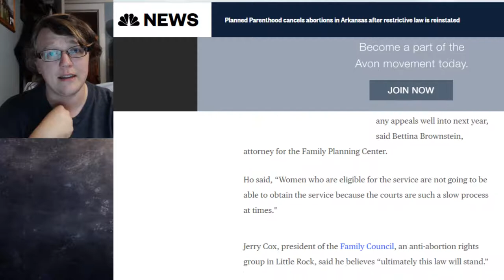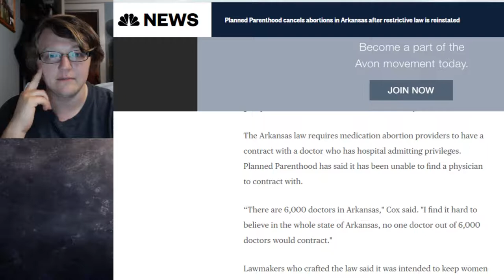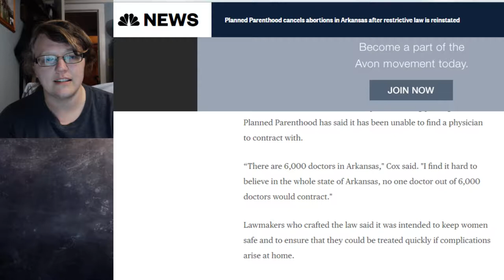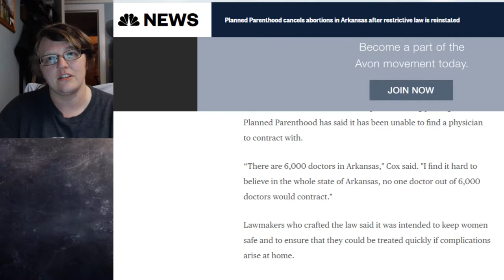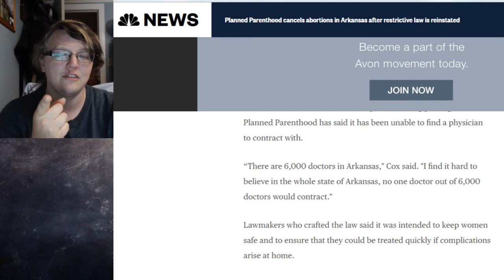Practical Christianity: Sitting down for Abortion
In this video I show how practical Christianity saves lives and prevents evil.